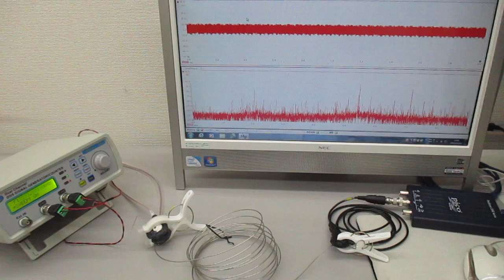ステンレス線材を利用した超音波発振制御実験（超音波の相互作用） ultrasonic-labo